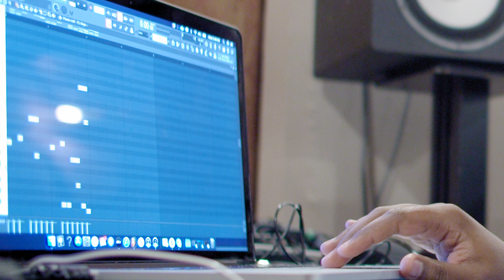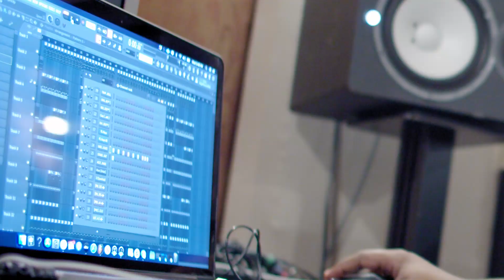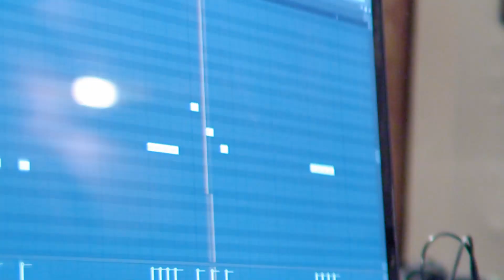Jumped Out the Window Beat Breakdown w/ Supah Mario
Another Classic beat breakdown! We have tons of content in the archives that we are able to release to you guys now!

Feel Free to repost any content on this channel just always tag Supah Mario on whatever social media platform your posting too!